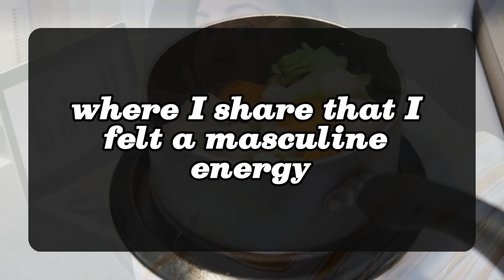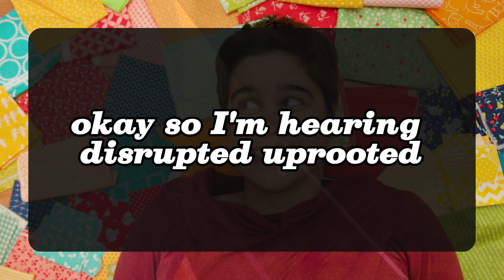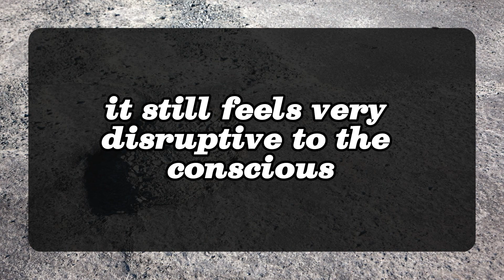😱😰Behind your back this is what your person was doing when they first met you. 💌 DM DF | Twin Flame